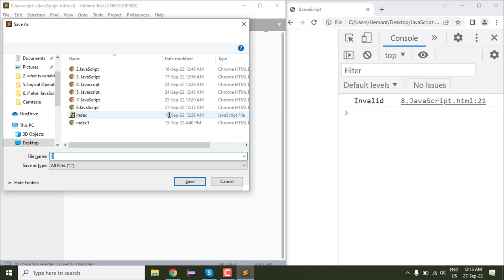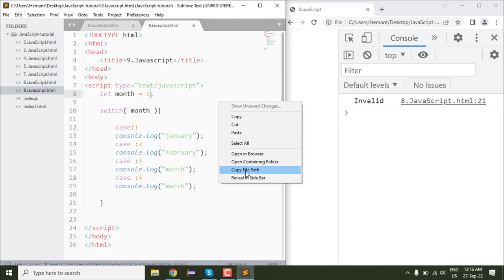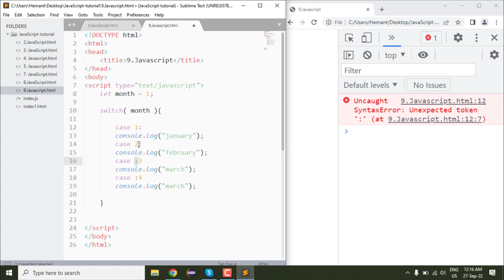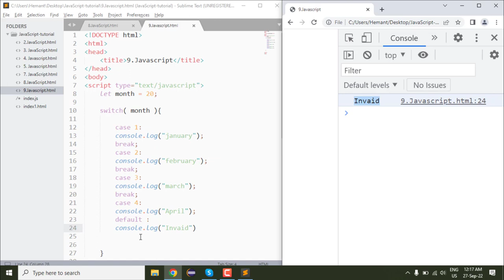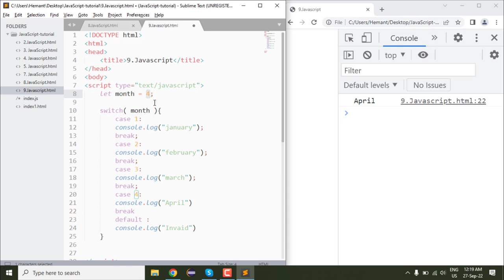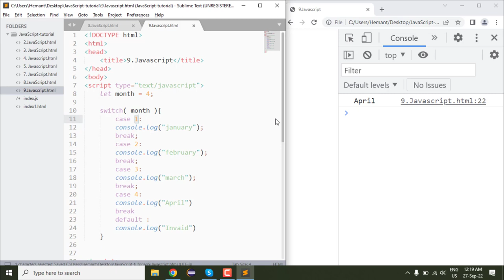9. Switch case | Control statement | JavaScript tutorial | Semant Sir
9. Switch case | Control statement | JavaScript tutorial | Semant Sir javascript semantsir javascripttutorial @MultistarSemant.mishra

Control statement JavaScript  |  switch case Control Statement  Semant Sir
switch case condition statement
switch case JavaScript , switch Statement JavaScript
timeStamp
00:00 intro switch case statement
00:31 switch statement Syntax
01:40 switch statement program JavaScript

Switch case  Control statement in JavaScript | Web Development Tutorials
Switch case  statement  |  Control Statement  | Multistar Semant.Mishra

Controls statement switch case JavaScript | MultiStar Semant.Mishra